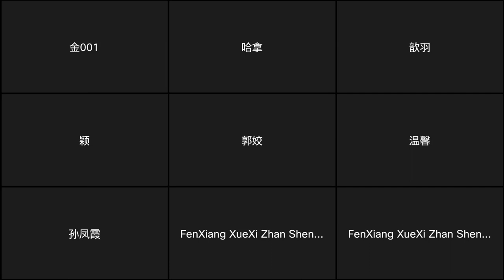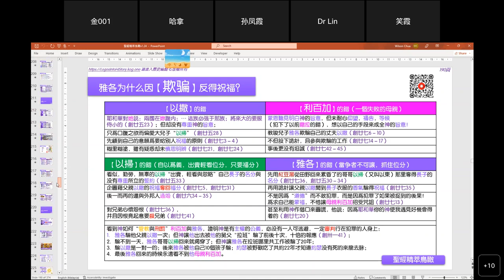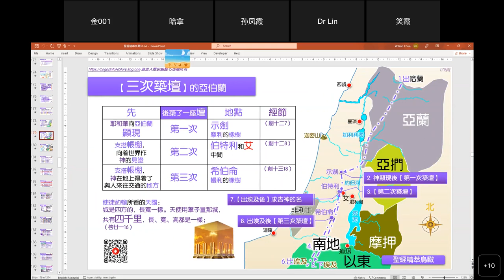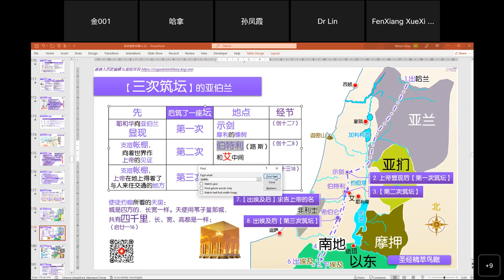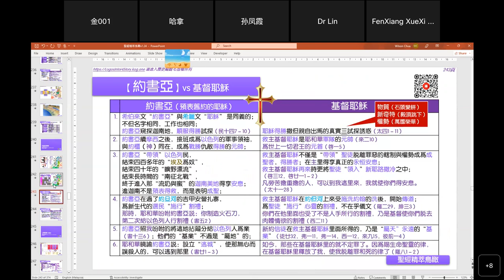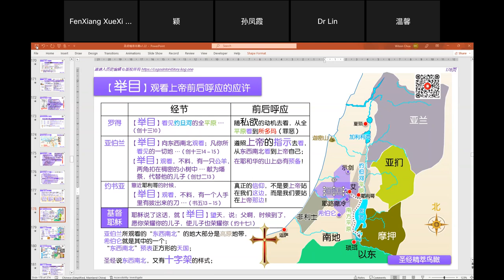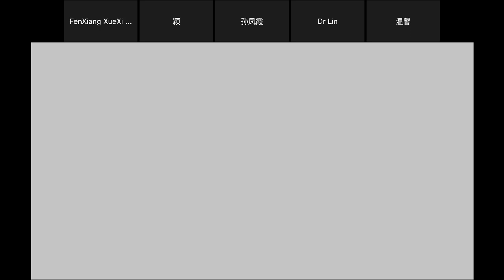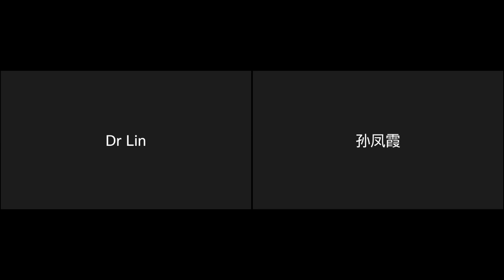聖經精萃鳥瞰：2023/02/07